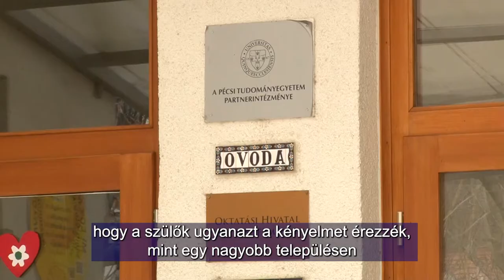Nem csak a kultúrát és a hagyományokat, hanem a nyelvet is meg kell őrizni - Ófalu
A Baranya megyei kis település, Ófalu büszke arra, hogy nemcsak a kultúrát és a szokásokat ápolják, hanem az élő német nyelvet is. Támogatják a fiatalokat, reklámmal is segítik az olyan hagyományos régi mesterségek, mint a faesztergálás, fabútor készítés és székfonás tovább élését. A falu rendezvényei a közösség összetartását erősítik.

 Die kleine Branauer Siedlung, Ohfala ist stolz darauf, dass hier nicht nur die Kultur und die Bräuche, sondern auch die lebendige deutsche Sprache gepflegt werden. Die Jugend wird unterstützt, durch Werbung hilft man dabei, dass solche traditionelle, alte Berufe, wie Holzdrechslerei, Holzmöbelherstellung und Stuhlflechterei weiterleben. Die Dorfveranstaltungen stärken den Zusammenhalt der Gemeinschaft.